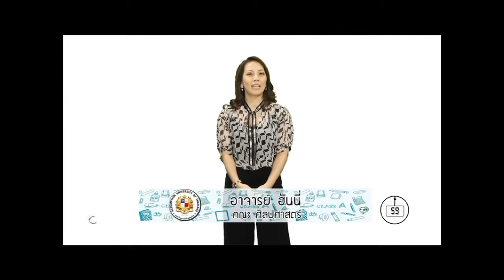เก่งอังกฤษ - สำนวนภาษาอังกฤษ EP.134